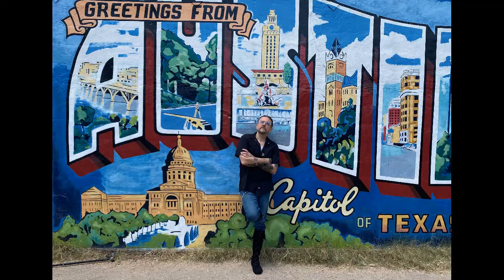Abduction, Sexual Assault, and Sex Trafficking w/guest John Ozuna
The Darkest Hour (To Brightest Day)

Awareness of abductions, sexual assault, and sex trafficking should be on our minds all the time, men and women alike. We discuss these topics with Master of Martial Arts, stunt coordinator, and actor John Ozuna who organizes taking these messages to schools and other entities.

Owner-Operator at KO Kung Fu Karate School